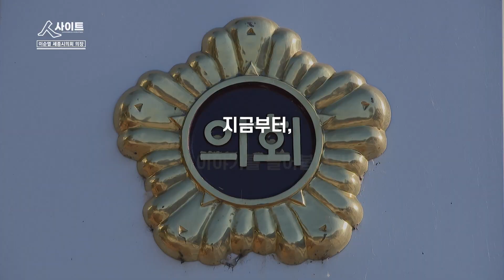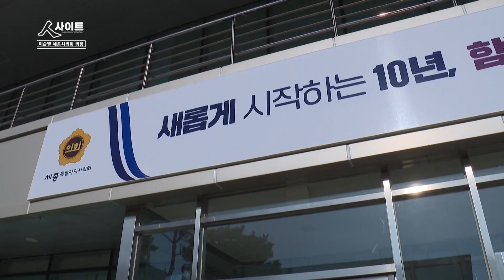[인사이트]오피니언 리더와 시민의 소통을 위한 프로그램-1회 이순열 세종시의장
안녕하세요, 오피니언 리더와 시민의 소통을 위한 프로그램 [인사이트]입니다.
오늘은 첫번째 시간으로 이순열 세종시의회 의장을 만나봅니다.

Btv 채널1번
토요일 오후 3시 30분 본방송